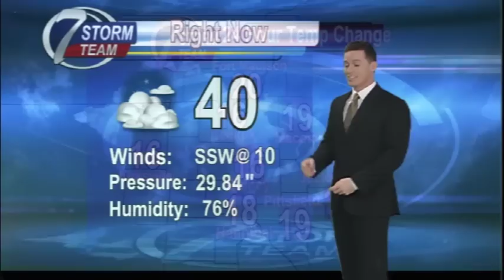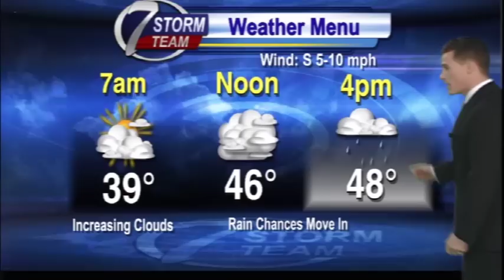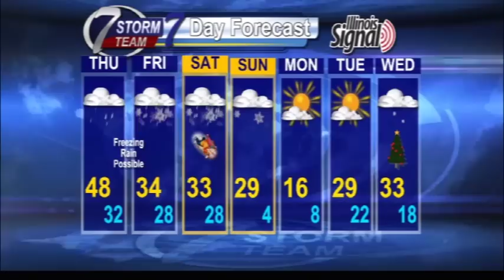KHQA Meteorologist Ryan Delk 12/19 Forecast